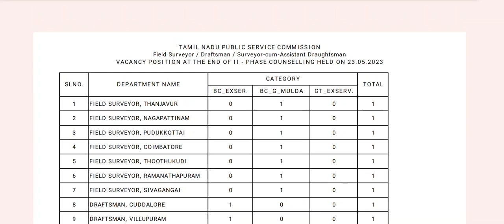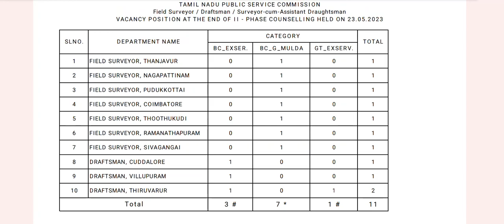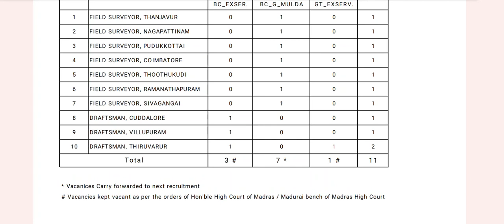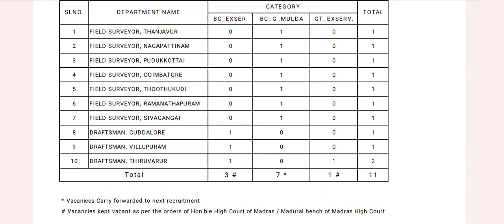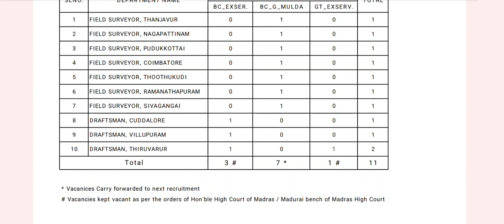Tnpsc - Field Surveyor & Draughtsmen Counseling Phase II Vacancy List - Final Vacancy List